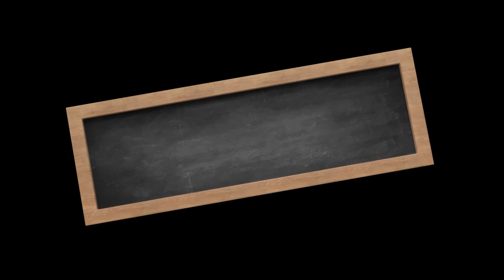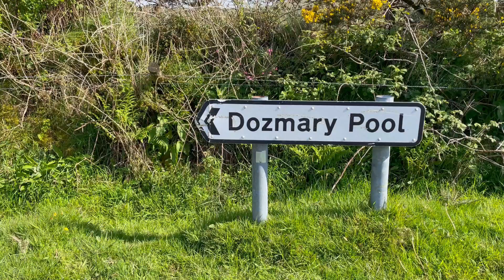UK Road Trip|St Michael's Mount: Inside the Castle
It was a perfect day weather wise. The visit to the island easily booked at the parking area itself using the QR code. We didn't know what time we would get to Mount Saint Michael's and as we had to choose a time slot we elected to wait with purchasing tickets till we got to the destination. Easy peasy even for us 'oldies' to organise. We knew we'd need to book the boat for our return but also waited with that till the time came to leave the island.
Stunning interior, well maintained and beautifully presented. Plenty of very well informed, friendly guides around to tell the tales and answer questions.
a most enjoyable terrace with magnificent views where one could enjoy a lovely coffee/tea or lunch break. The feathered birdie friends were not annoying at all, in fact quite entertaining. Enjoy the castle. We did.

For more information - refer to Wikipedia and the other tourist websites.

If you would also like to visit Mont Saint Michel, just check the playlist France 2022